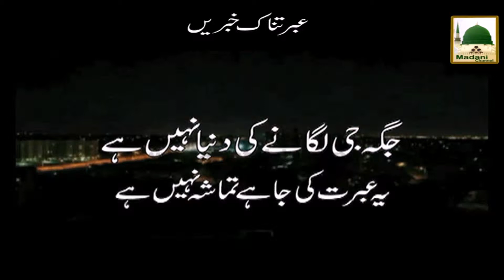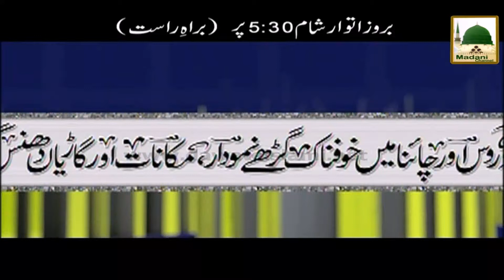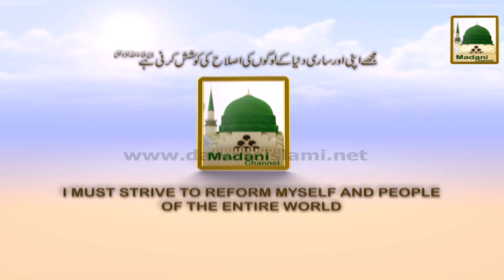Promo - Ibratnak Khabrain - Sun live 5-30pm (1)